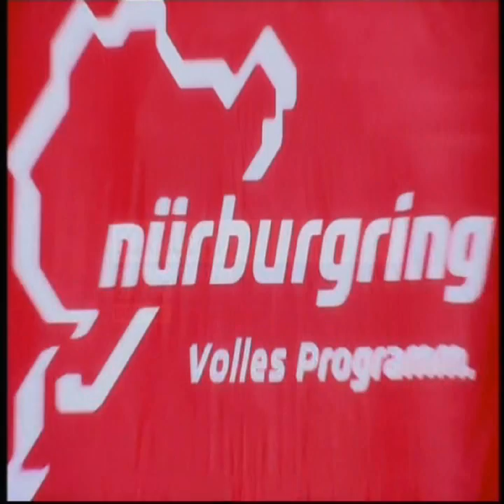Lewis Williamson BBC interview Nurburgring.wmv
gp3 bbc interview